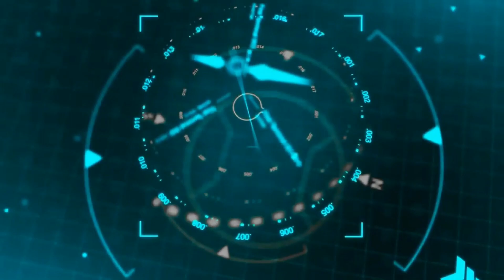जाडोमा चिया खानु हिडेको साथमा रमाईलो गफ गाफ @BUDDHIMANMOKTAN363 ||DAILY VLOG|| FT.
NATURAL VLOGS 870 (BUDDHIMAN MOKTAN). This channel is Dally Life Live and inspiring people oriented channel where you get the Dally Vlog videos, film documentary, video podcast related to family, relationship, youth, finance, spirituality, leadership, transforming thinking, motivation to live a true life and about how to be in relationship with the Almighty God. Our vision is to How to live, people and provide you right knowledge and information so that you can make right decision and live right to build your spirit, mind, health, finance, family, relationship and have positive impact world around you.